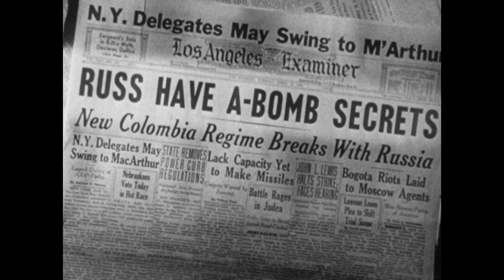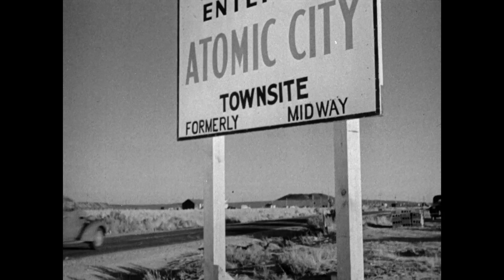The Atomic Cafe Official Trailer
Armageddon has never been so darkly funny as inThe Atomic Cafe. This 1982 cult classic juxtaposes Cold War history, propaganda, music and culture, seamlessly crafted from government-produced educational and training films, newsreels and advertisements. Taken together, these sources cheerily instruct the public on how to live in the Atomic Age, how to survive a nuclear attack (!) ... and how to fight and win a nuclear war. As a U.S. Army training film advises, 'Viewed from a safe distance, the atomic bomb is one of the most beautiful sights ever seen by man.' Returning to theaters in a sparkling 4K digital restoration created by IndieCollect,The Atomic Cafeis an absurdist blast from the past that would be downright laughable if it werent so eerily relevant to our fake news present.